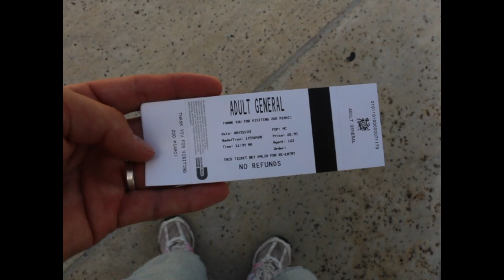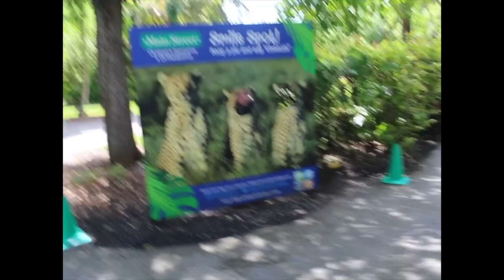MY WEEKEND MIAMI